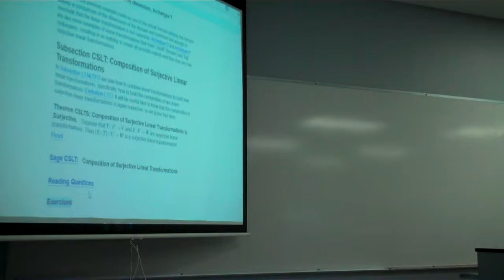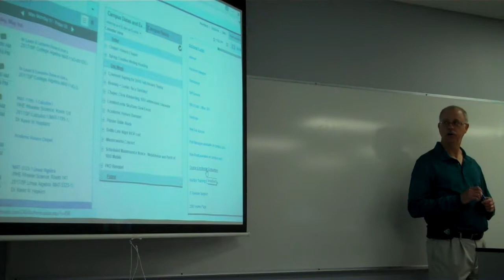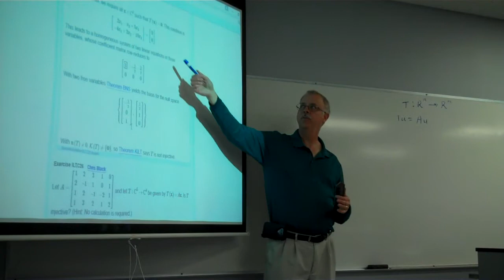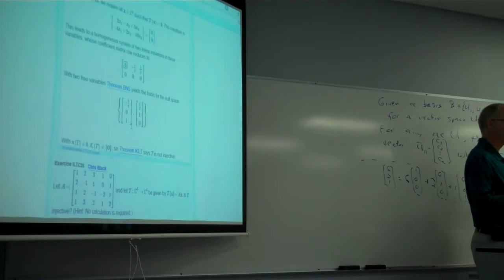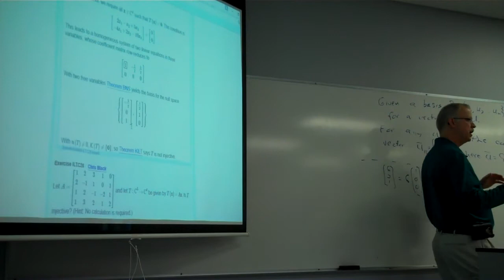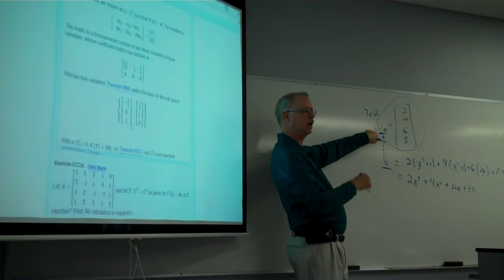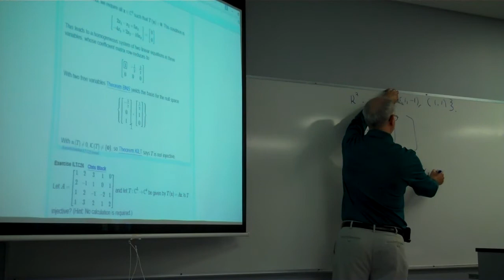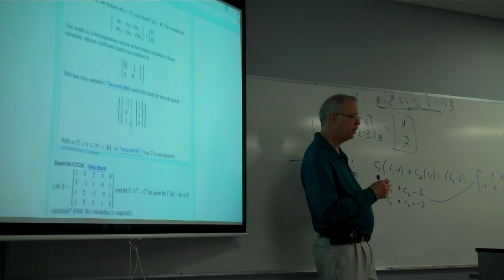Linear Algebra-May 1, 2017